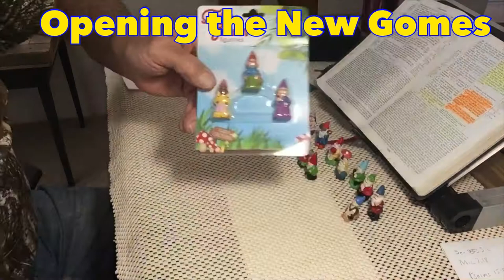Goofing around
Two of my subscriber families have kids the like the trains, so being a big kid myself I made them a video.